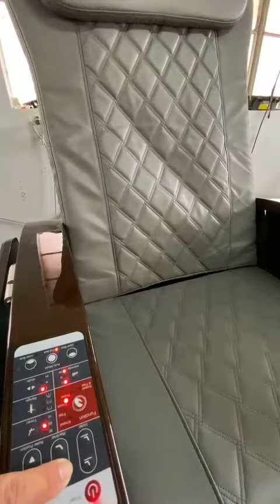Renewed GP spa Pedicure spa chair for nail salon final inspection #51614